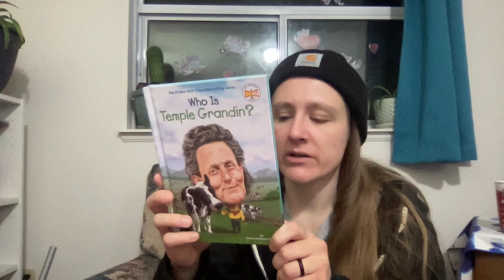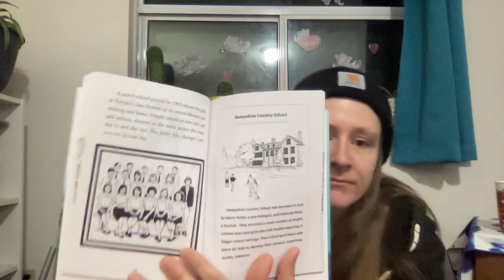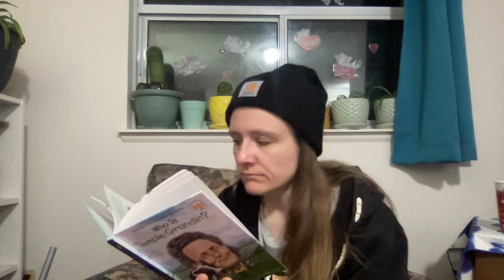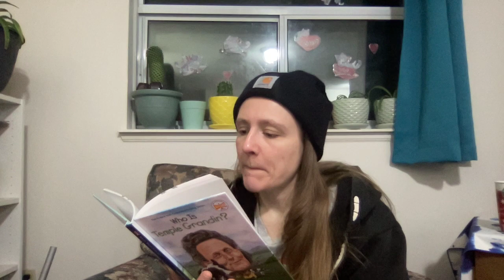Who Is Temple Grandin? read aloud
Hi friends. I am reading to you Who is Temple Grandin? by Patricia Brennan Demuth. This is a super interesting  biography of Temple Grandin who is an autistic scientist who changed America's livestock industry for the benefit of the animals.  I hope you enjoy learning about Temple's story and inventions.  have a lovely day :)